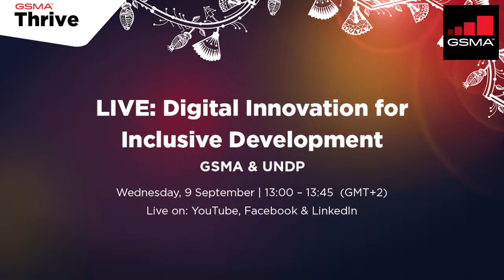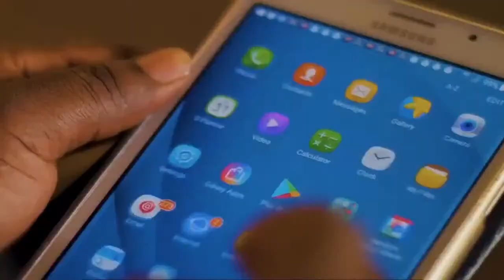Live with the UNDP: Digital Innovation for Inclusive Development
Join experts from GSMA and the United Nations Development Programme to discuss how we can innovate together to build an inclusive society across Africa.

As we count down to the kick-off of GSMAThrive Africa, join us for a live discussion between Akinwale Goodluck, Head of Sub-Saharan Africa, GSMA and Yolanda Jinxin Ma, Digital Transformation Specialist, The United Nations Development Programme (UNDP) to discuss in practical terms how we can innovate together to build an inclusive society.

The COVID-19 Pandemic has scarred the world, but the virus’s most deadly symptom has been its ability to exacerbate the dark inequalities that already existed in our society.

Now it is not enough to return to normalcy. Normal was broken, it was un-inclusive, unequal and divided. This is a time for public and private organisations to collaborate and use the pandemic as an opportunity to build a better future, faster.

We, the digital ecosystem now have a heightened urgency to enable every citizen to participate in the digital economy and to deliver the 17 UN Sustainable Development Goals with impact.

The GSMA is honoured to continue to build bridges in times of need and bring innovators, creators and leaders together on one URL

UNDP join Mastercard, MTN, Orange, ZTE Corporation and CNBC International as supporters of GSMAThrive Africa

29th September - 1st October 2020.